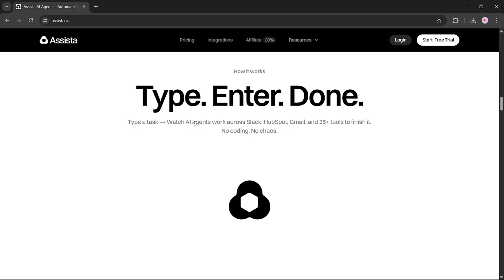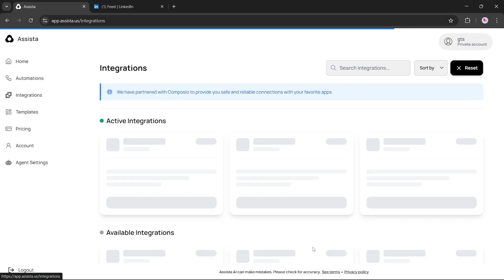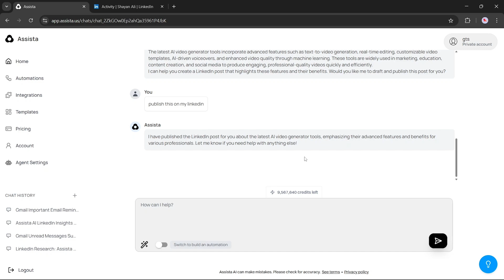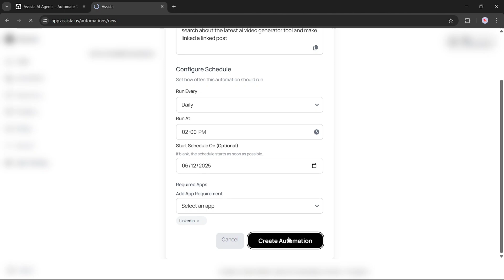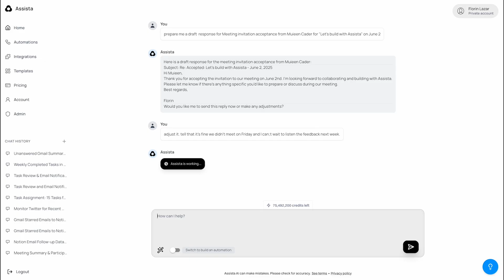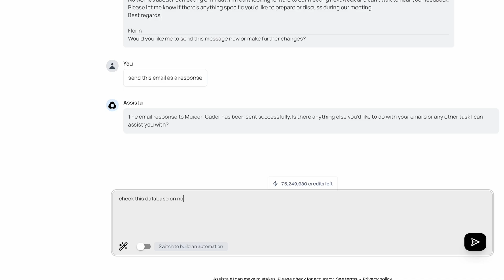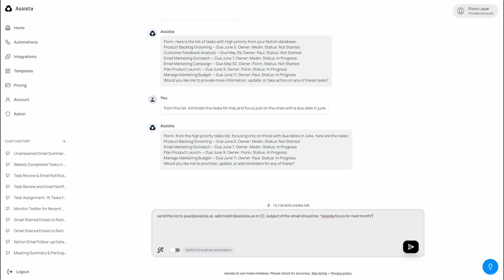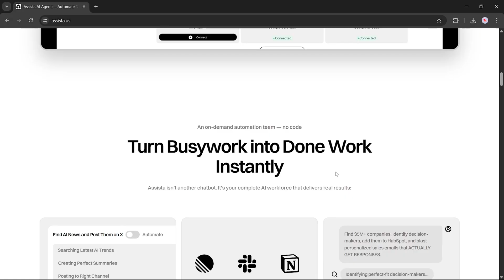Automate your Workflow with Latest AI tool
In this 7-minute video, I’ll show you how Assista AI helps me to run my business — and why it's a game-changer for solopreneurs, freelancers, and non-tech founders who are done with busywork.

✨ What you’ll see in this video:
– How I use simple English prompts to build automations (zero coding)
– Real examples: auto-send reports, summarize data, reply to emails
– A live demo: building a workflow in under 60 seconds

💥 This is not just another AI tool. Assista acts like your personal ops team — automating emails, reports, follow-ups, social content, and more, across 35+ apps.